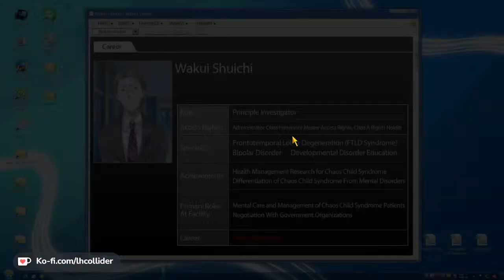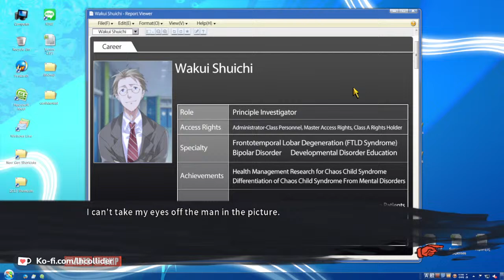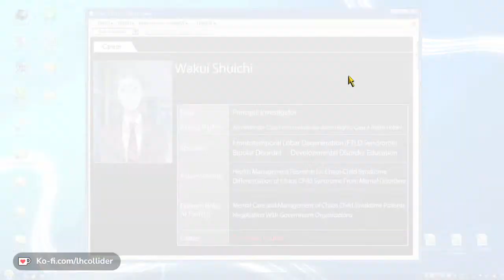Let's Play Chaos;Child! Stream#47- Inhospitable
Thank you all so much for joining me for Chaos;Child! Last time, we started the true end and it is SERIKA POV! It was also revealed that chaos child syndrome in fact made everyone at the school into shogun-like zombies, but with their intelligence. Will Serika be able to find Taku and together be able to take down Wakui and the CCS? Let's hope so!